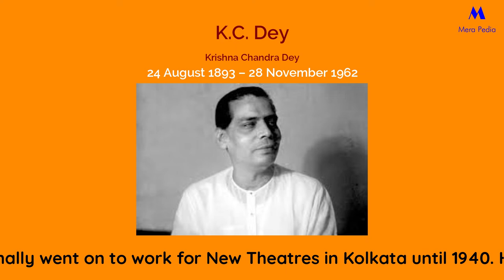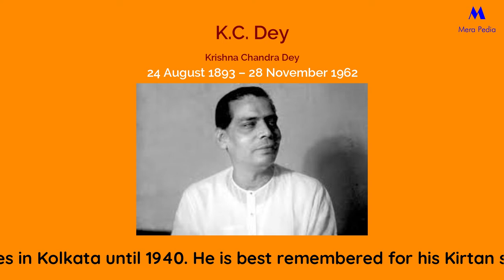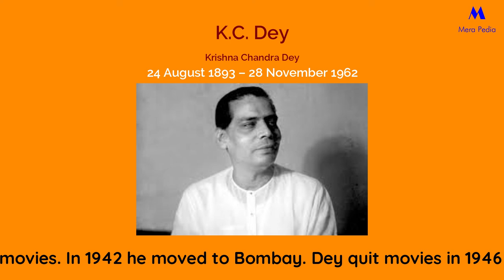Kaali Kamli Ka Tukda Mujhe Bheekh De | Naat | K.C.Dey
K.C. Dey was S.D. Burman's first musical teacher and mentor. His father's name was Shibchandra Dey. Playback singer Manna Dey was his nephew. In 1906, at the age of fourteen, he lost his eyesight and became completely blind. He worked for various theatre groups and finally went on to work for New Theatres in Kolkata until 1940. He is best remembered for his Kirtan songs. He was patronized by many elite families of Calcutta at that time. He often sang in the jalsa of Rajbari of Sovabazar, Mitra House of Beadon Street and many others. K.C. Dey recorded around 600 songs, mostly in Bengali, Hindi, Urdu, Gujurati and 8 Naats (Muslim religious songs). Dey sang and composed music for movies from 1932 till 1946. He also acted in movies in the same period. Dey used to travel from Calcutta to Bombay (Mumbai) to take part in movies. In 1942 he moved to Bombay. Dey quit movies in 1946 after the quality of both its music and singing started going down. The blind singer died in Kolkata on 28 November 1962.
Text Courtesy: Pinakpani Bhattacharjee